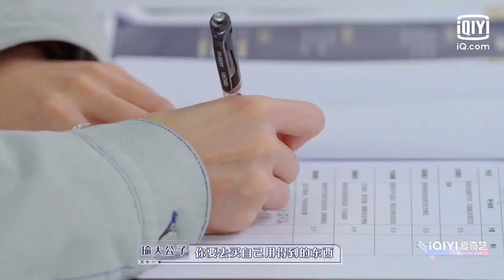【抢先看】妈妈们化身网络主播各显神通 究竟哪位能获得BOSS团的青睐？| 上班啦妈妈2 | iQiyi综艺